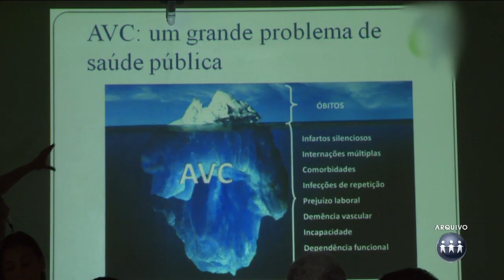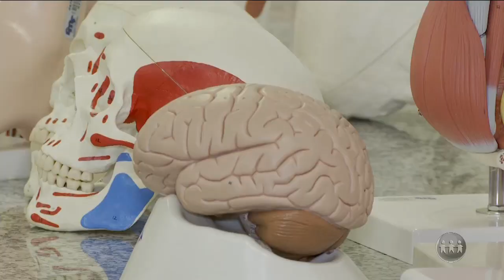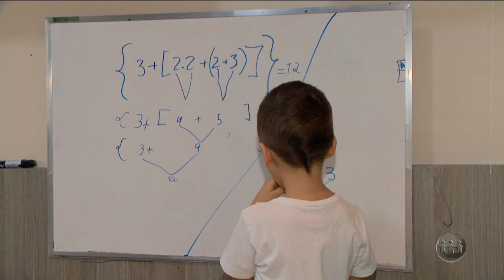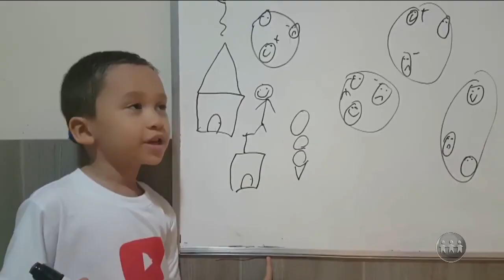A CRÍTICA NA TV | 16/11/19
O A Crítica na TV é exibido às 19h15 (horário de Manaus) de segunda a sábado, na TV A Crítica (canal 04 | NET 514) e pelo aplicativo AcríticaPlay. Assista ao segundo bloco do programa.